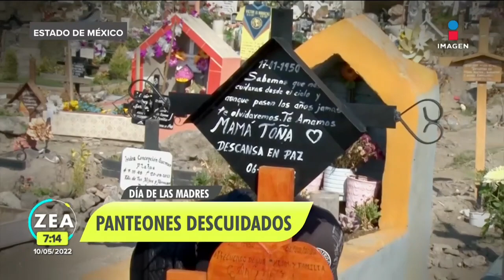Entre tumbas abandonadas y basura visitan a mamás en panteón de Valle de Chalco | Francisco Zea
En medio de tumbas abandonadas y llenas de basura, pero con la mejor intensión y amor, decenas de familias llegaron al panteón de Valle de Chalco para festejar a sus madres.